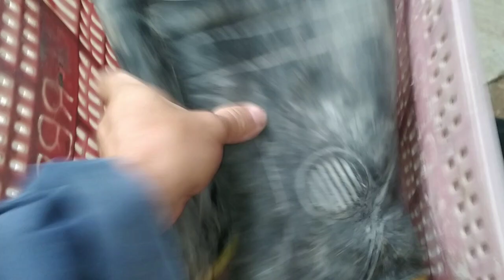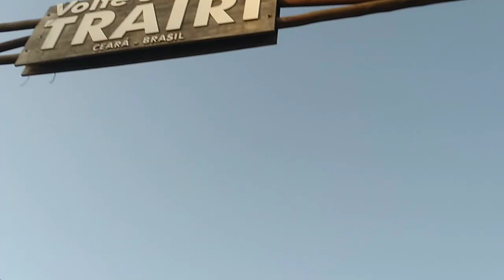QUADRA DE FORRÓ EM GUALDRAPAS. FOMOS ATÉ 9:30 DA NOITE . PISO RÚSTICO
QUADRA DE FORRÓ  EM GUALDRAPAS. SERVIÇO DE PISO QUEIMADO.

que esse vídeo alcance milhões de pessoas brasil afora e outros paises onde tenho inscritos como china , Portugal , indian índia , russia Rússia indonésia e demais países do mundo .
obrigado youtube e a todos os inscritos e não inscritos que assistem , deixam likes , comentários e que compartilha os vídeos.

poupança bradesco .

pra qualquer 1 real pra apoiar o nosso trabalho.
grato pelo apoio.